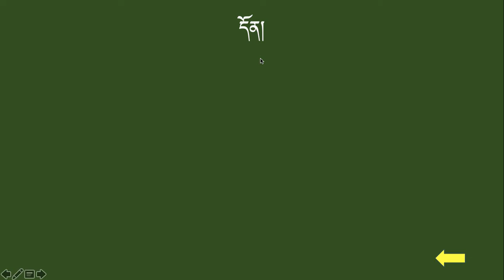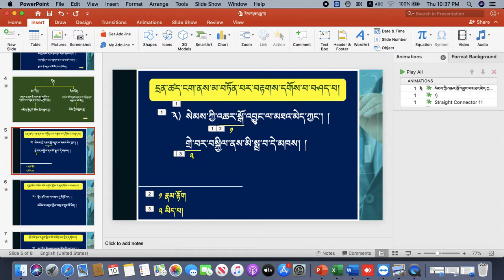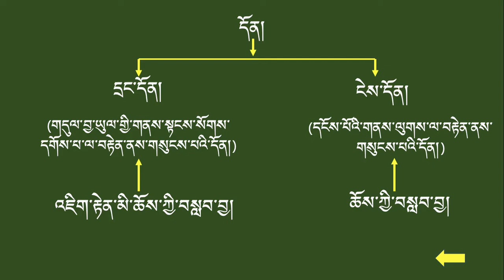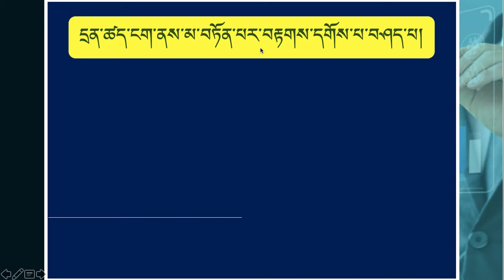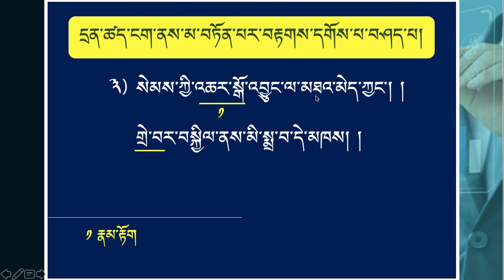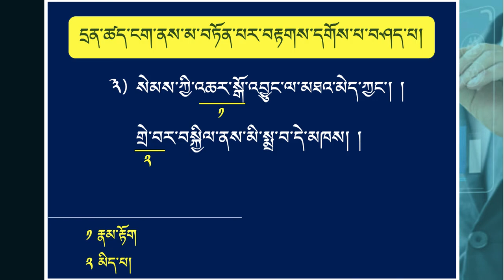བསླབ་བྱ་མུ་ཐི་ལའི་འཕྲེང་བ། དྲུག་པ།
དྲན་ཚད་ངག་ནས་མ་བཏོན་པར་བརྟགས་དགོས་པ་སོགས་ཀྱི་བསླབ་བྱ་བསྟན་པ།